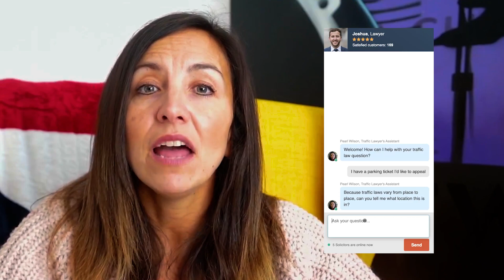6 Hacks to appeal your Parking Eye Parking Ticket